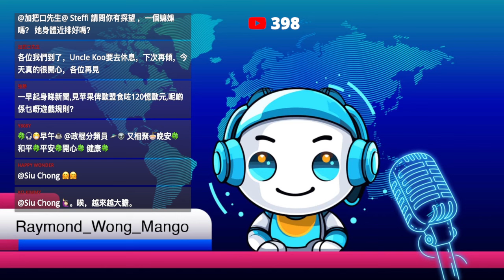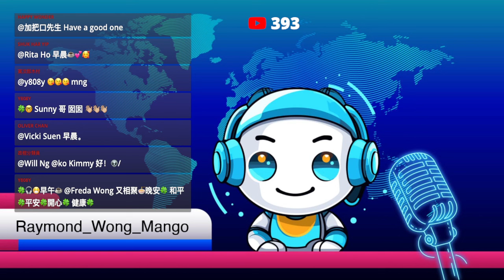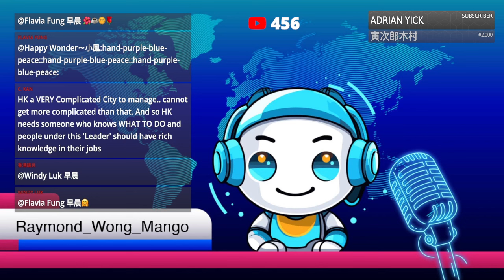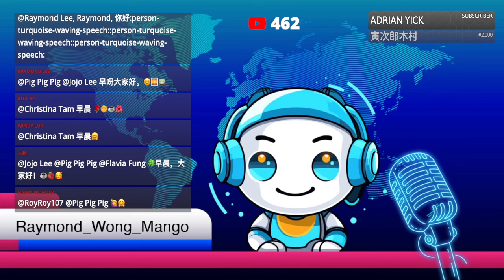20240912C 香港經濟下行！陳智思：有壓力才有動力！某些行業遇結構性大衝擊！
嘉賓: 無